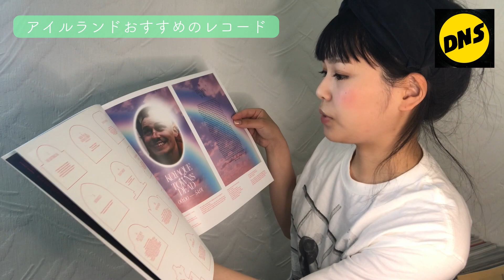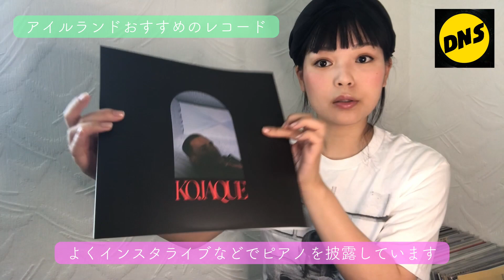【Vlog #45】アイルランドおすすめレコード｜kojaqueの新しい音｜アイルランドの独特英語について｜【Dublin Nu Skool】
アイルランドダブリンにて生活している元レコ屋店員Emmyです✨
主にアイリッシュのクラブミュージックシーンを中心に、レコード/DJ/イベントパーティー等のアイルランドアンダーグラウンドカルチャーついて発信していきます📀

Hiya. I’m Emmy, lovely to meet you.
I’m from Japan but currently living in Dublin, Ireland.
I love the Irish club music scene and will be talking about records, djs and events.

【 today's recommend】
(Softboyrecords)

【 Equipment List】
Shure MOTIV MV88 Digital Stereo Condenser Microphone

LED Ring Light 10

ブログでは音楽以外にも普段の留学生活について記述しています🌅
是非こちらもチェックしてみてください❗